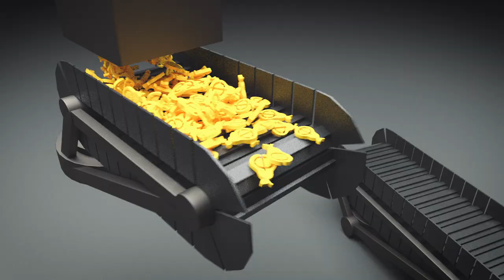Conveyor Belt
Tutorial is around the corner...

This is a great explorative setup.
It allows you to create either a total new and unexpected shape
or something under your control and yet, with some variation.